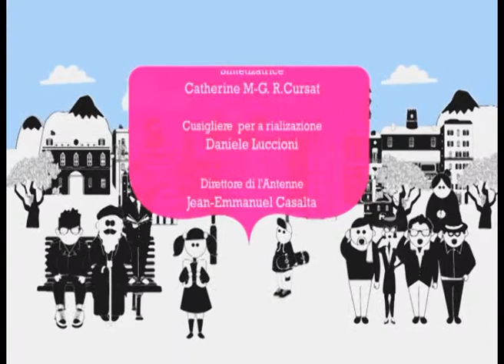A mio lingua cù Pierric Serre